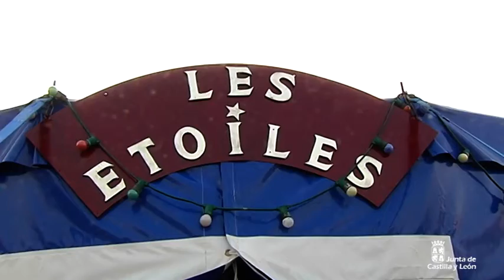Comienza el IV Festival Internacional de Circo de Castilla y León